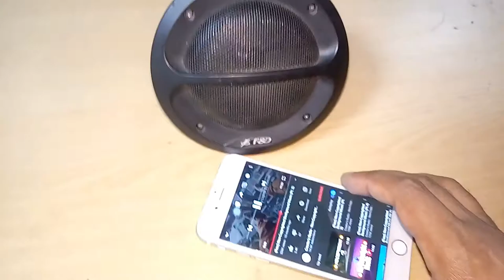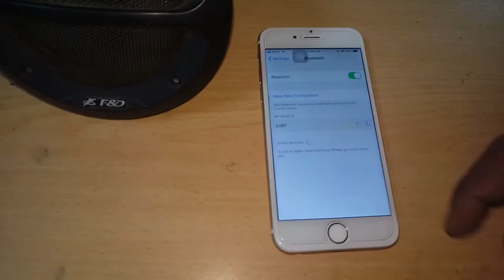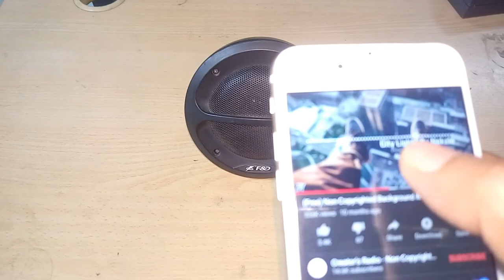ব্লুটুথ স্পিকার !! how to make Bluetooth Speaker at home ! only 80 taka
Dear viewer you can learn in this video how to make make Bluetooth  speaker
Needs

Bluetooth receiver
 audio amplifier circuit
 battery battery charging kit